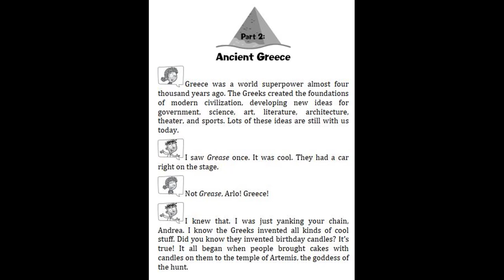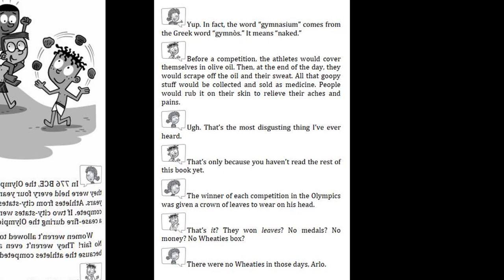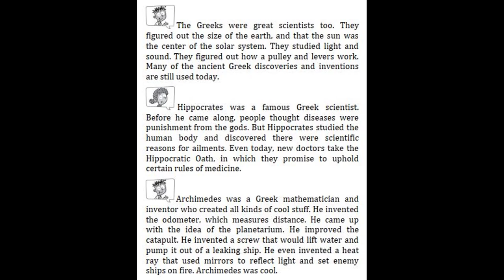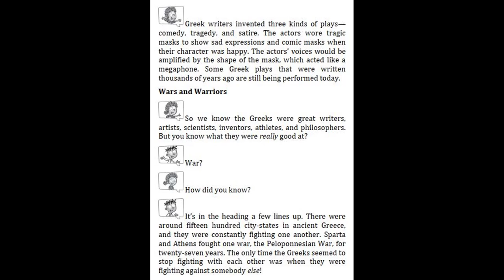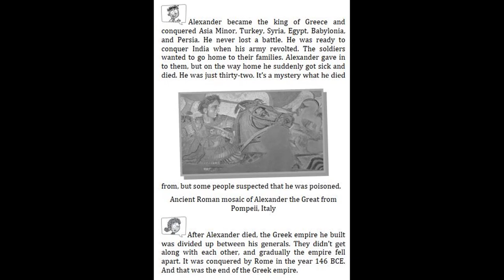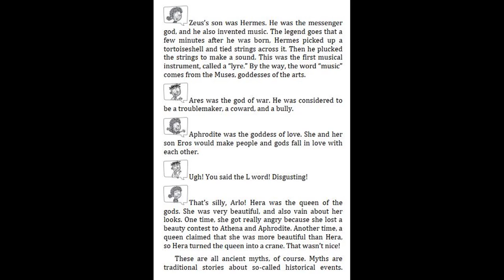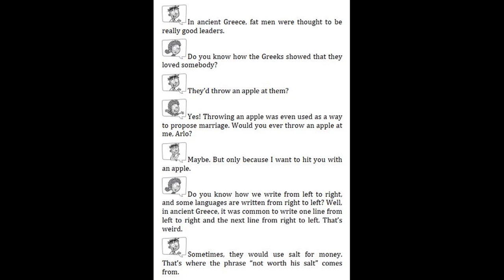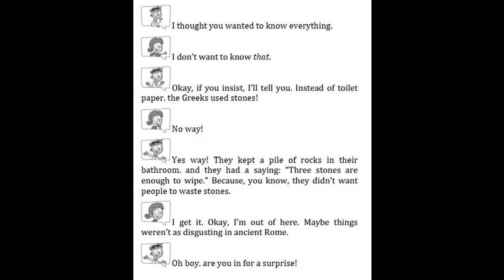My Weird School Fast Facts #7 Mummies, Myths, and Mysteries by Dan Gutman - Part 2 | Read aloud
7. My Weird School Fast Facts #7 Mummies, Myths, and Mysteries by Dan Gutman - The Beginning and part 1
6. My Weird School Fast Facts #6 Dinosaurs, Dodos, and Woolly Mammoths by Dan Gutman - The Ending
6. My Weird School Fast Facts #6 Dinosaurs, Dodos, and Woolly Mammoths by Dan Gutman - Chapter 8
6. My Weird School Fast Facts #6 Dinosaurs, Dodos, and Woolly Mammoths by Dan Gutman - Chapter 6 - 7
6. My Weird School Fast Facts #6 Dinosaurs, Dodos, and Woolly Mammoths by Dan Gutman - Chapter 5
6. My Weird School Fast Facts #6 Dinosaurs, Dodos, and Woolly Mammoths by Dan Gutman - Chapter 4
6. My Weird School Fast Facts #6 Dinosaurs, Dodos, and Woolly Mammoths by Dan Gutman - Chapter 3
6. My Weird School Fast Facts #6 Dinosaurs, Dodos, and Woolly Mammoths by Dan Gutman - Chapter 2
6. My Weird School Fast Facts #6 Dinosaurs, Dodos, and Woolly Mammoths by Dan Gutman - Chapter 1
6. My Weird School Fast Facts #6 Dinosaurs, Dodos, and Woolly Mammoths by Dan Gutman - The Beginning
5. My Weird School Fast Facts #5 Dogs, Cats, and Dung Beetles by Dan Gutman - Chapter 11 & The Ending
5. My Weird School Fast Facts #5 Dogs, Cats, and Dung Beetles by Dan Gutman - Chapter 9-10 | Read aloud
5. My Weird School Fast Facts #5 Dogs, Cats, and Dung Beetles by Dan Gutman - Chapter 8 | Read aloud
5. My Weird School Fast Facts #5 Dogs, Cats, and Dung Beetles by Dan Gutman - Chapter 7 | Read aloud
5. My Weird School Fast Facts #5 Dogs, Cats, and Dung Beetles by Dan Gutman - Chapter 6 | Read aloud
5. My Weird School Fast Facts #5 Dogs, Cats, and Dung Beetles by Dan Gutman - Chapter 4 - 5| Read aloud
5. My Weird School Fast Facts #5 Dogs, Cats, and Dung Beetles by Dan Gutman - Chapter 3 | Read aloud
5. My Weird School Fast Facts #5 Dogs, Cats, and Dung Beetles by Dan Gutman - Chapter 2 | Read aloud
5. My Weird School Fast Facts #5 Dogs, Cats, and Dung Beetles by Dan Gutman - The Beginning, Chapter 1

4. My Weird School Fast Facts #4 Space, Human, and Farts by Dan Gutman - Chapter 14, The Ending
4. My Weird School Fast Facts #4 Space, Human, and Farts by Dan Gutman - Chapter 12 - 13 | Read aloud
4. My Weird School Fast Facts #4 Space, Human, and Farts by Dan Gutman - Chapter 10 - 11 | Read aloud
4. My Weird School Fast Facts #4 Space, Human, and Farts by Dan Gutman - Chapter 9 | Read aloud
4. My Weird School Fast Facts #4 Space, Human, and Farts by Dan Gutman - Chapter 7 - 8 | Read aloud
4. My Weird School Fast Facts #4 Space, Human, and Farts by Dan Gutman - Chapter 6 | Read aloud
4. My Weird School Fast Facts #4 Space, Human, and Farts by Dan Gutman - Chapter 5 | Read aloud
4. My Weird School Fast Facts #4 Space, Human, and Farts by Dan Gutman - Chapter 4 | Read aloud
4. My Weird School Fast Facts #4 Space, Human, and Farts by Dan Gutman - Chapter 3 | Read aloud
4. My Weird School Fast Facts #4 Space, Human, and Farts by Dan Gutman - The beginning Chapter 1-2
3. 3. My Weird School Fast Facts #3 Explores Presidents & Toilets by Dan Gutman - Chapter 12-13&The Ending
3. My Weird School Fast Facts #3 Explores Presidents & Toilets by Dan Gutman - Chapter 11 | Read Aloud
3. My Weird School Fast Facts #3 Explores Presidents & Toilets by Dan Gutman - Chapter 10 | Read Aloud